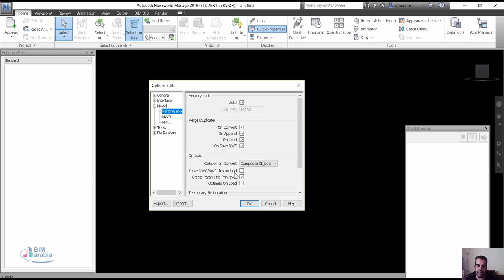navisworks Close NWC NWD files on Load لما تحاول تصدر من الريفيت للنافيسوركس و يرفض